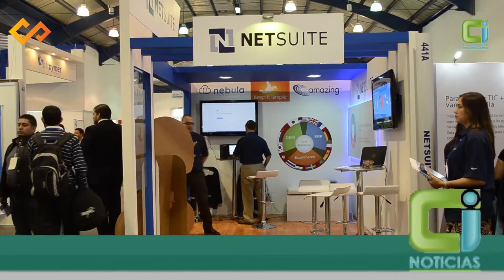EXPO MIPYME EN BOGOTÁ TIC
UNIPYME es el escenario mas importante de Colombia, donde las mipymes tienen la oportunidad de dar a conocer las compañías a través de las nuevas tecnologías...